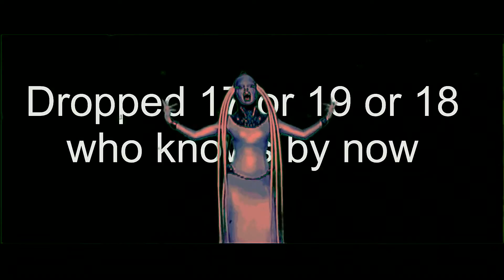Dropped 20C pisode